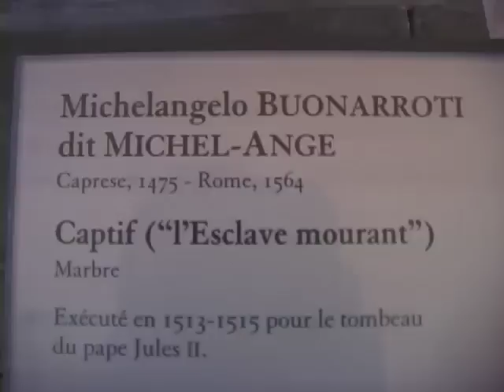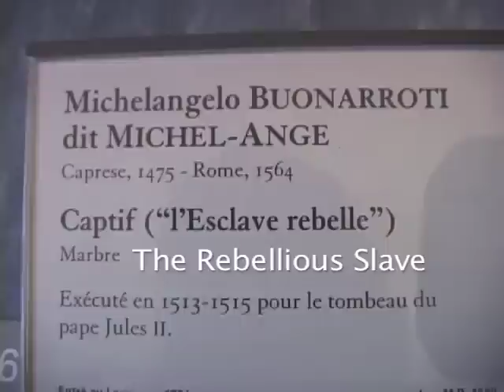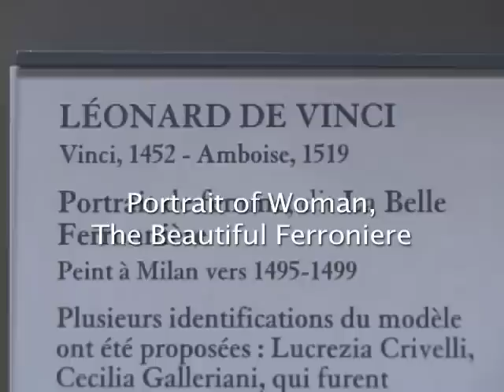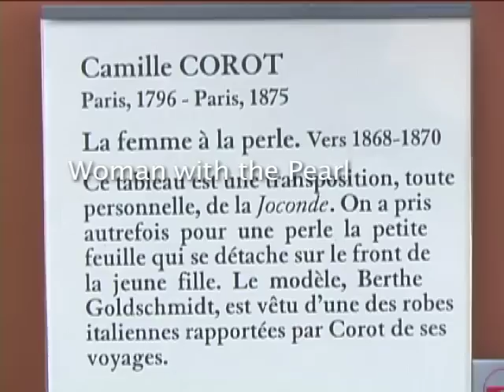Musee du Louvre - the best online tour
Located in the center of Paris, the Louvre was originally built as a fortress in the late 12th century under Philip II (its stone block foundations are visible today in the basement of the museum). It was later converted into the official residential palace, undergoing many changes over the years until Louis XIV decided to move to Versailles in 1682. During the French Revolution, the National Assembly decreed that the Louvre should be used as a museum to display the nation's masterpieces. The museum opened its doors to the public on August 1793 with an exhibition of 537 paintings and the rest is, more or less, history.

In the 1980's, it was with some controversy that the glass pyramid design by Chinese American architect I.M. Pei was greeted by the French public. However, the forward thinking of President Francois Mitterrand with his Grands Projects prevailed, and in 1989 a new architectural icon was born.

One of the world's 2 or 3 greatest museums, and at a head count of 9.7 million in 2012 THE most visited, the Louvre holds 35,000 artworks displayed over an area of 652,300 square feet (so forgive me if I've left out an item or two).

This footage having been shot several years ago, some of the artworks may have since been moved: the rooms may have changed, but the suspects remain the same. ;-)

More recent music by the superb Florian Fricke and the wondrous Michael Stearns
and the rest from various classical sources.